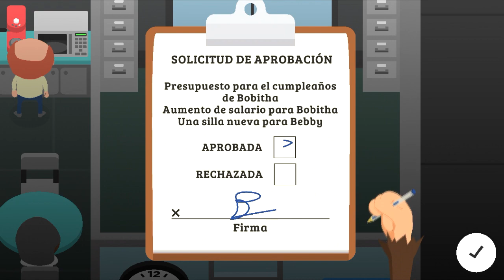Sneaky Sasquatch #14 - Gameplay Walkthrough en Español (Apple Arcade)